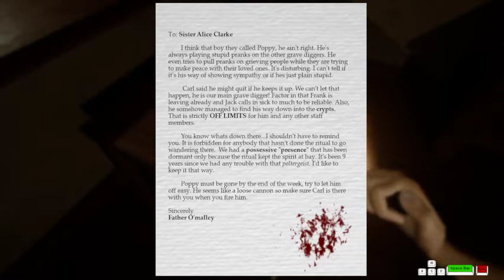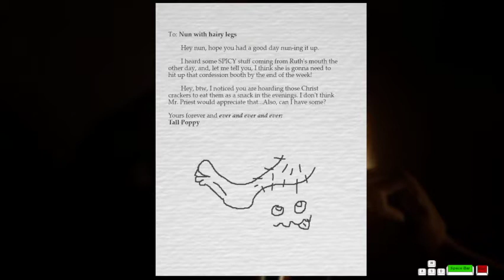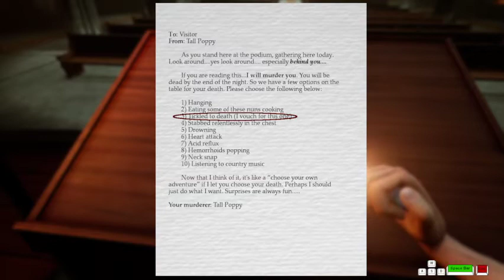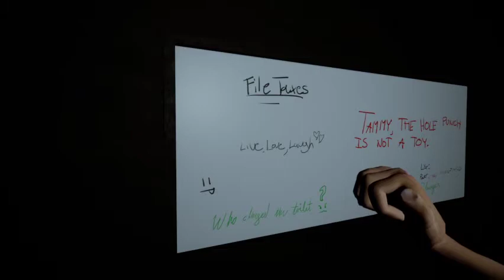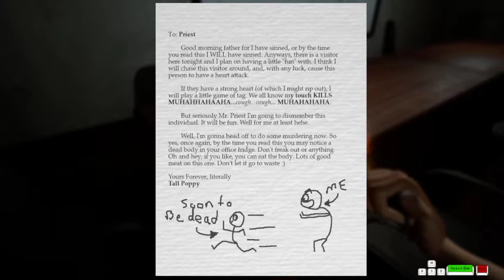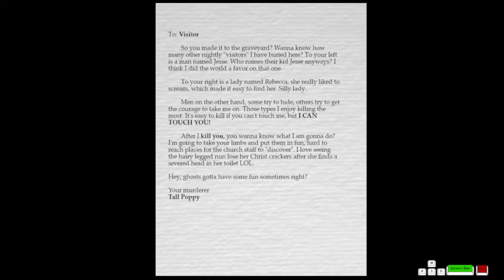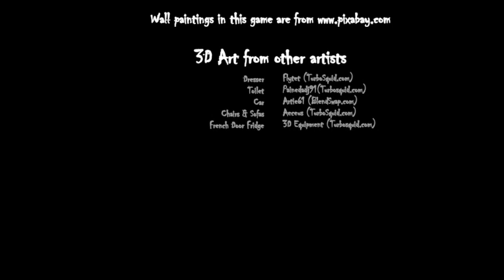This ghost wouldn't leave me ALONE- Tall Poppy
Prankster ghost running about in a church